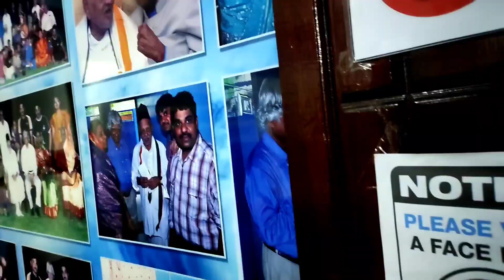Last road of INDIA🇮🇳 Dhanuskodi🌊 | Vlog #3 | HARSH SHAHU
Hey guys!😊
 This is 3rd vlog of TAMIL NADU.

 Dhanushkodi is an abandoned town at the south-eastern tip of Pamban Island of the state of Tamil Nadu in India.[1] It is south-east of Pamban and is about 24 kilometres (15 mi) west of Talaimannar in Sri Lanka. The town was destroyed during the 1964 Rameswaram cyclone and remains uninhabited in the aftermath